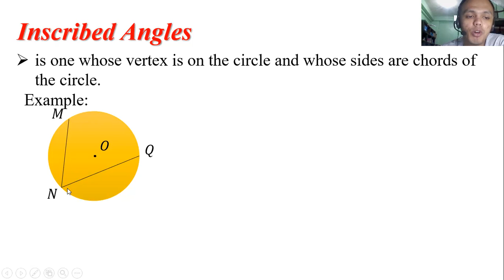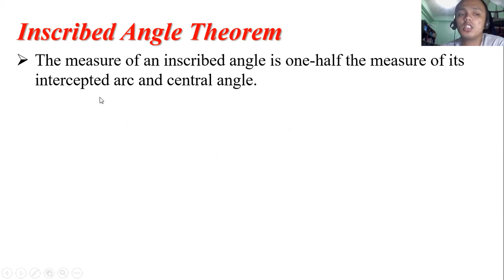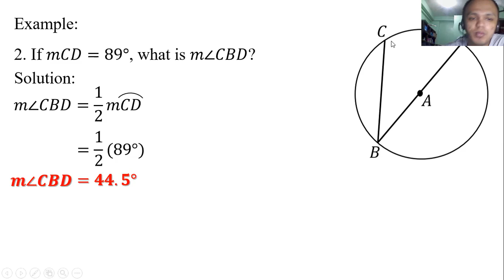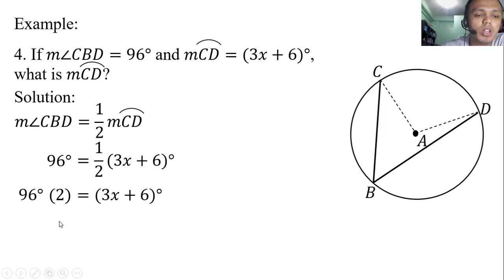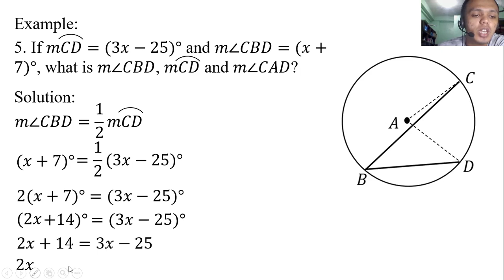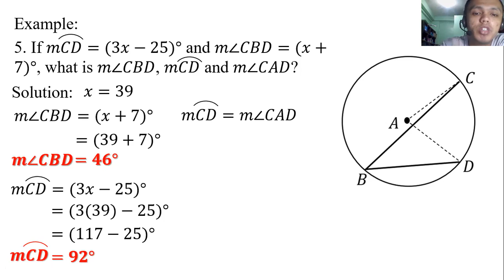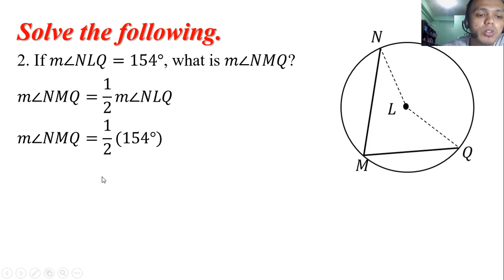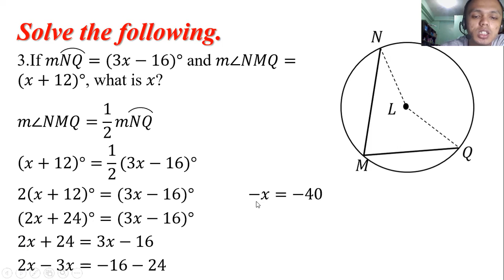21 1 Inscribed Angle Theorem Math 10